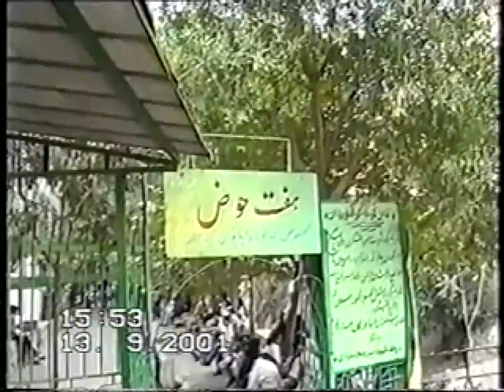هفت حوض درکه در شهریور ماه 1380 Tehran Haft Howz Darake